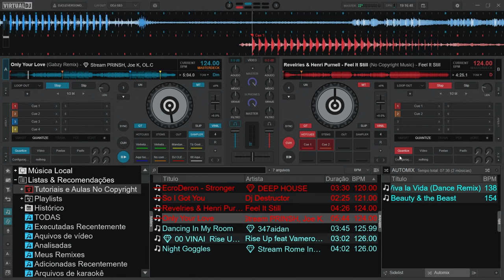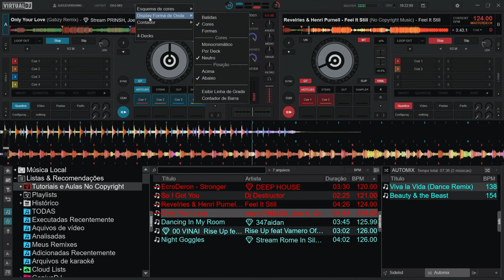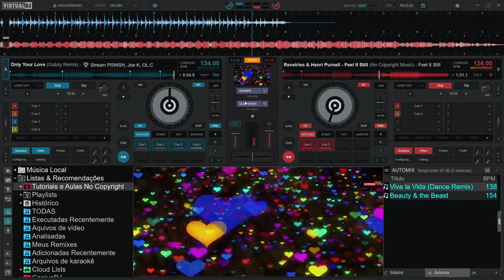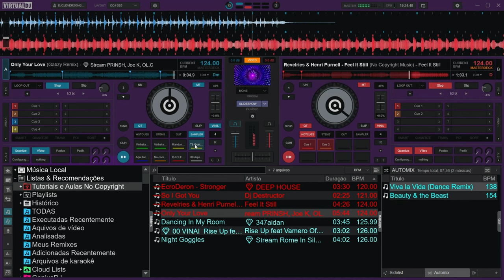Top SKIN do Virtual DJ - DDJ-SB v3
👉 Hoje vou te apresentar uma Top SKIN do Virtual DJ - DDJ-SB v3

✔ Gostaria de financiar e apoiar este projeto?